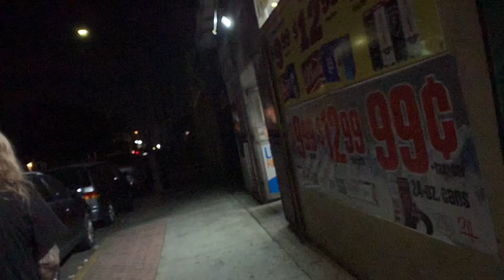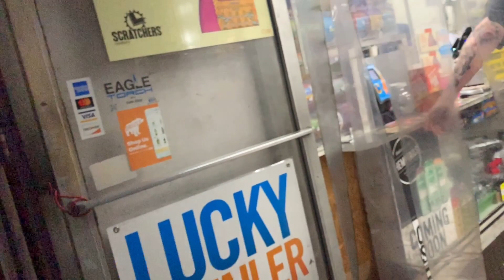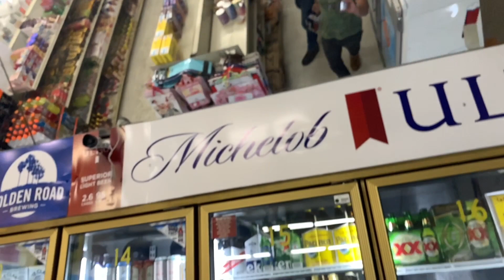SOON - White Trash Heroes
Archers of Loaf cover